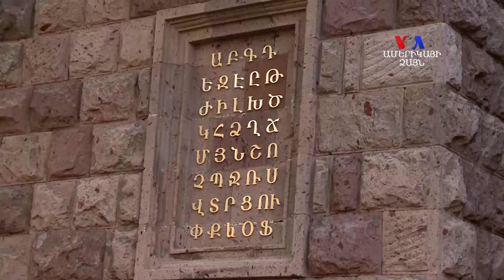Խորհրդային երգերից մինչև տերունական աղոթք և օրհներգ․ դպրոցները տոնում են գիտելիքի օրը